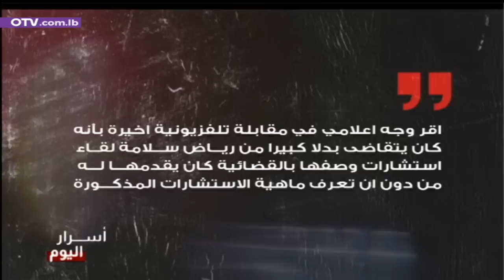جولة للوزير باسيل في بشري - نشرة الظهيرة ليوم الاحد 27 آب 2023